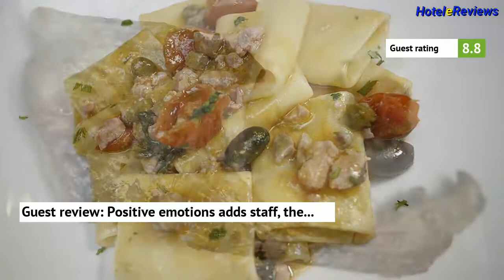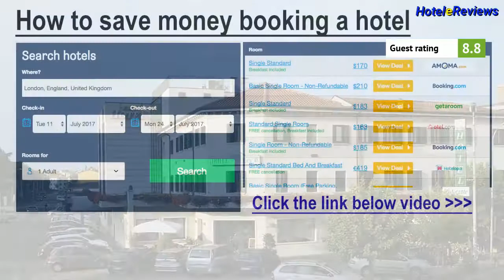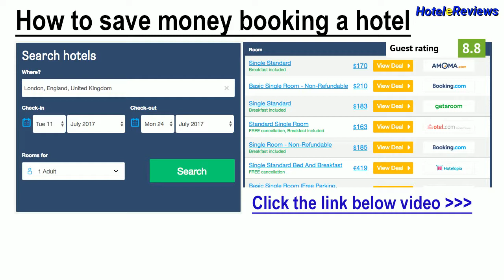Hotel Forte Del 48 *** Hotel Review 2017 HD, San Donà di Piave, Italy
Save money booking hotel Hotel Forte Del 48 in San Donà di Piave, Italy
Property Location
You'll be centrally located in San Dona di Piave with a stay at Hotel Forte Del 48, convenient to Tessere Societa' Agricola.  This hotel is within the vicinity of Church of San Mauro Martyr and Noventa di Piave Town Hall.
Rooms
Make yourself at home in one of the 46 air-conditioned rooms featuring LCD televisions. Complimentary wireless Internet access keeps you connected, and satellite programming is available for your entertainment. Private bathrooms with showers feature c...